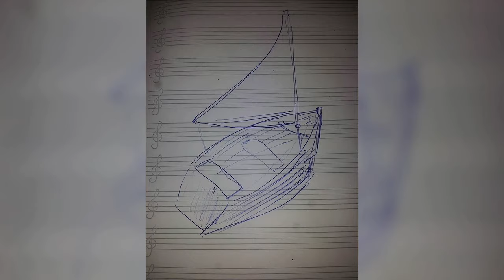Building Wooden Sailboat (El Yapımı Yelkenli)